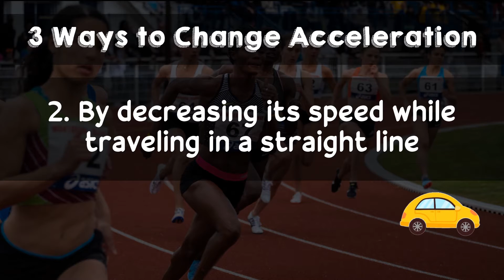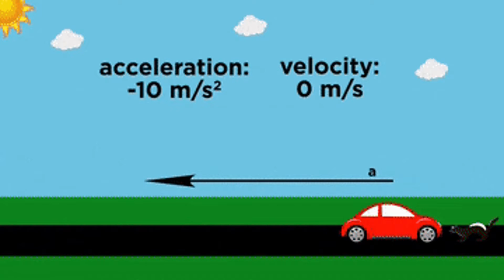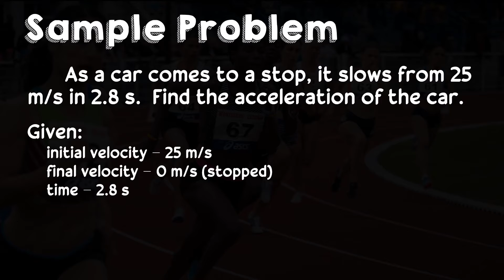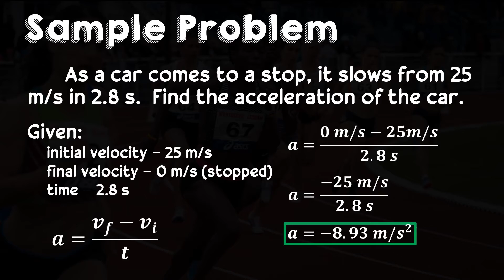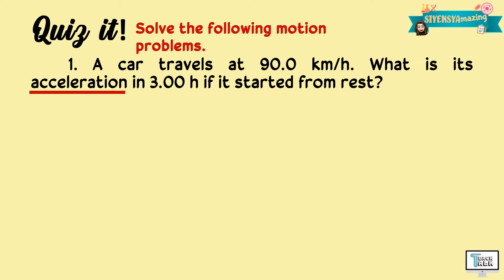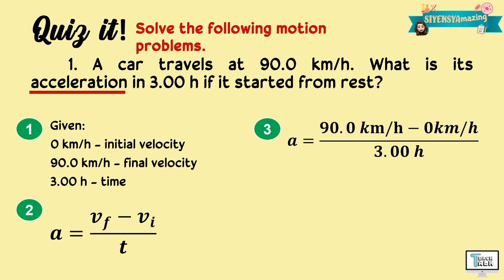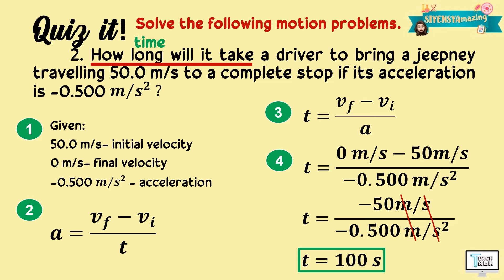Acceleration | Physics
This video explains Acceleration. This is covered under Grade 7 Science.

Have fun!